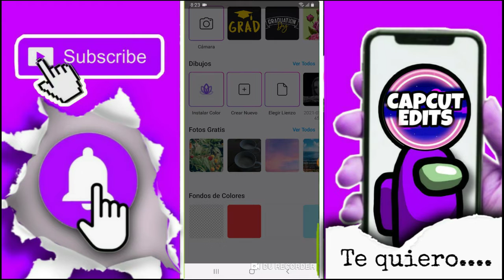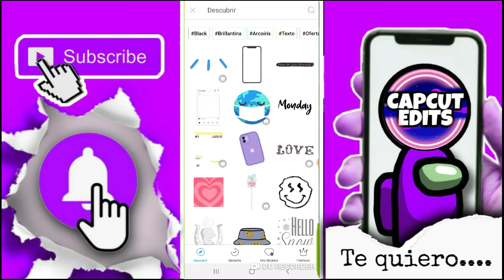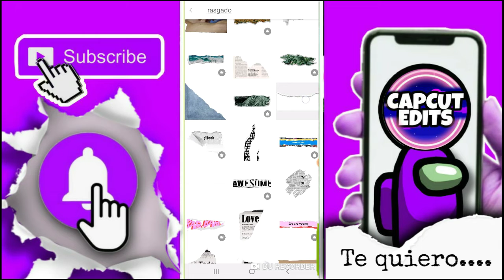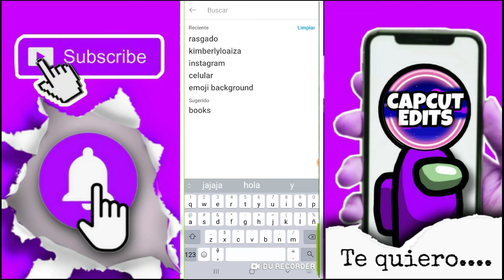❣️como hacer FANS EDITS con PICSART// picsart TUTORIAL* fácil*principiantes*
❤️LOS AMOOO!!❤️

como editar en picsart aesthetic